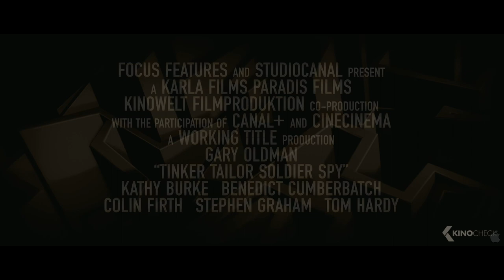TINKER TAILOR SOLDIER SPY Trailer (2012)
Official trailer from "Tinker Tailor Soldier Spy " with Gary Oldman, Colin Firth and Tom Hardy | Available on Digital, Blu-Ray and DVD | For more clips & trailers check
In the bleak days of the Cold War, espionage veteran George Smiley is forced from semi-retirement to uncover a Soviet mole within his former colleagues at the heart of MI6.